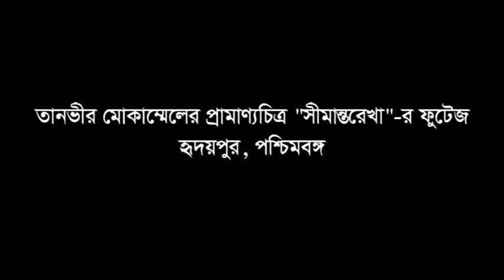Interview in Tanvir Mokammel’s documentary “Seemantorekha” leaders of Motua tell their experience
In this video of Tanvir Mokammel’s Partition documentary “Seemantorekha” author Kapil Krishna Thakur and another leader of the Motuas, narrate their experience